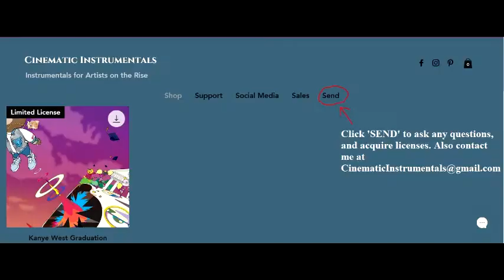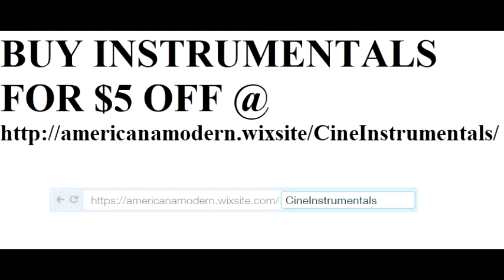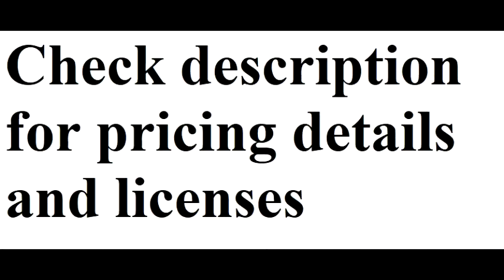SMOKE ON THE WATER TRAP REMAKE FREESTYLE BEAT FOR SALE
*$5 off for a purchase from the website! (Contact thru 'Send' link at the top of the website, and join our mailing list to redeem)

Pricing Options:

Limited License - Untagged .MP3 & .WAV, No tracked out files, Upload to Spotify, iTunes, Apple Music, etc., Sell 5,000 copies, Limited to 100,000 streams, No paid performances, No radio airplay, Credit must be given: "Produced by Cinematic Instrumentals". ($30 Off Website $25 On Website)

Normal License - Untagged .MP3 & .WAV, Tracked out files, Upload to Spotify, iTunes, Apple Music, etc., Sell 10,000 copies, Limited to 500,000 streams, Paid peformances, Radio Airplay on 2 stations, Credit must be given: "Produced by Cinematic Instrumentals". ($50 Off Website $45 On Website)

Executive License - Untagged .MP3 & .WAV, Tracked out files, Upload to Spotify, iTunes, Apple Music, etc., Sell Unlimited Copies, Unlimited Streams, Paid Performances, Unlimited Radioplay, Credit must be given: "Produced by Cinematic Instrumentals". ($60 Off Website $55 On Website)

(*Other Licenses Sold Thru 'Send'*)